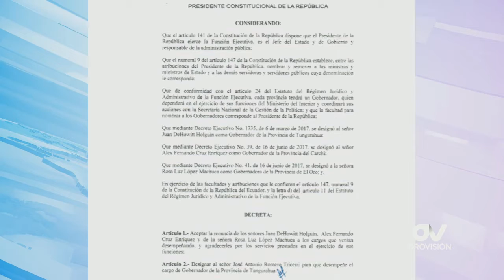Danilo Maridueña, es el nuevo gobernador de la provincia de El Oro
Mediante decreto ejecutivo número 615 se designa a Maridueña en reemplazo de Rosa López, quien no se ha pronunciado todavía sobre su salida.